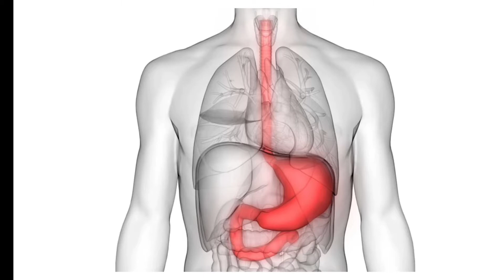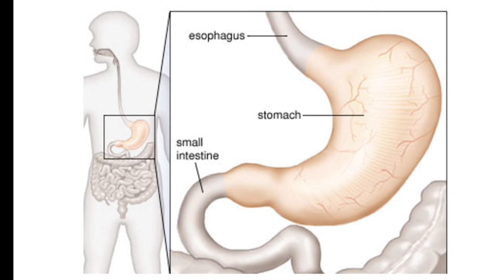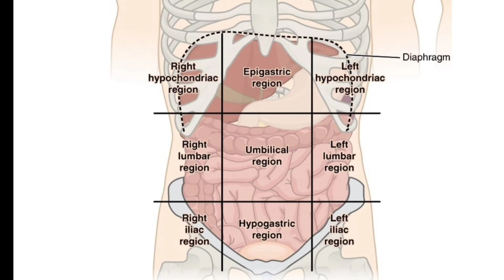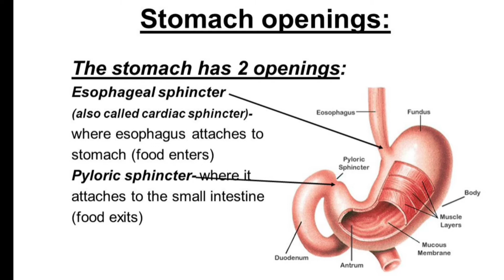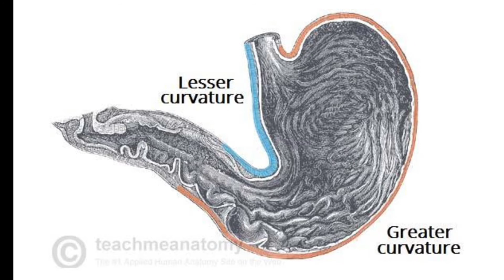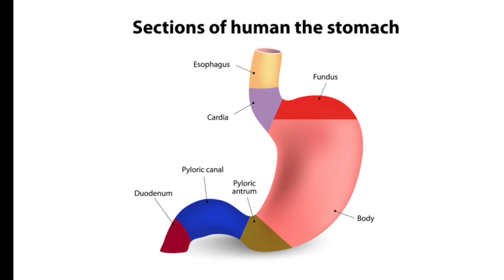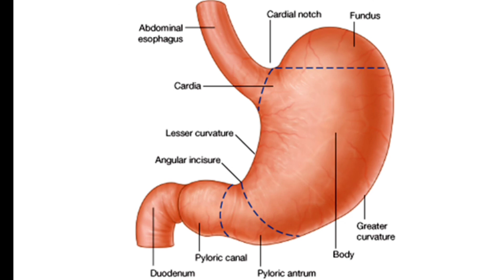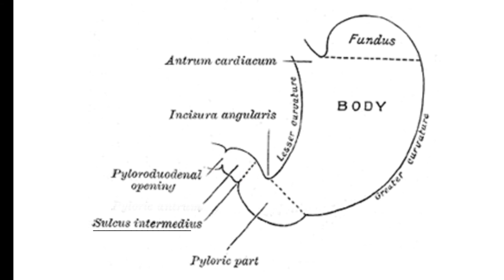Anatomy of Stomach | Learn with concepts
In this video, you'll learn about the anatomy of stomach . All parts of stomach, openings of stomach , body of stomach , curvatures of stomach and complete gross anatomy of stomach for MBBS students.